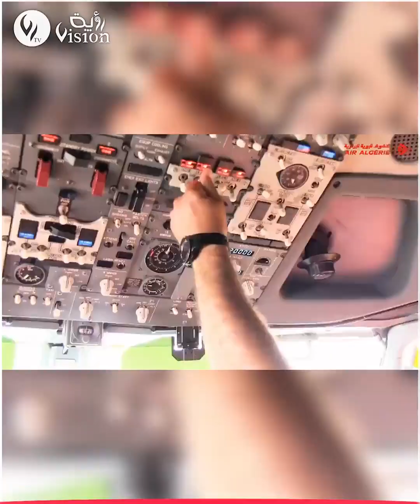نشــــرة أخـبار قـــــناة رؤيـــة | الجمعة 20 أكـــتوبر 2023